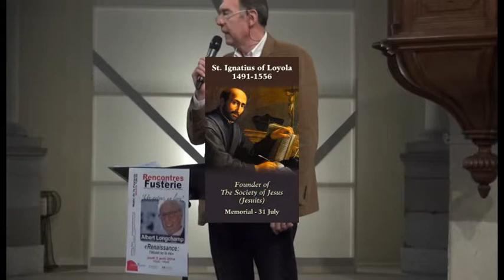L'alcool ou la vie - Introduction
Dominique Mougeotte introduit brièvement la conférence d'Albert Longchamp du 5 avril 2014, au Temple de la Fusterie de Genève, intitulée : "Renaissance: l'alcool ou la vie."